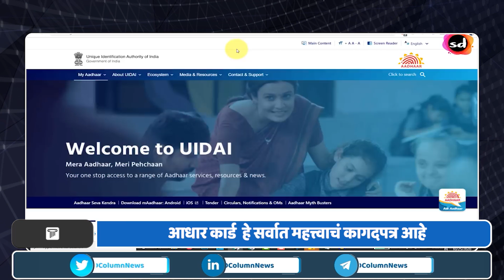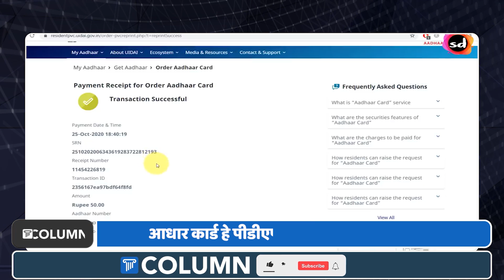Online Adharcard Print on Mobile : आता मोबाईल नंबरशिवायही तुम्हाला करता येणार आधार कार्ड डाउनलोड.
आधार कार्ड हरवलं आणि त्यासोबत रजिस्टर असलेला आपला मोबाईल नंबर आपल्या लक्षात नसेल तर ते आधार कार्ड परत कसं मिळवायचं हा प्रश्न पडतो. हीच समस्या सोडवण्यासाठी UIDAI ने वापरकर्त्यांसाठी एक खास सुविधा आणली आहे. ज्याच्या माध्यमातून तुम्ही मोबाईल नंबर शिवाय आधार कार्ड डाऊनलोड करू शकता.